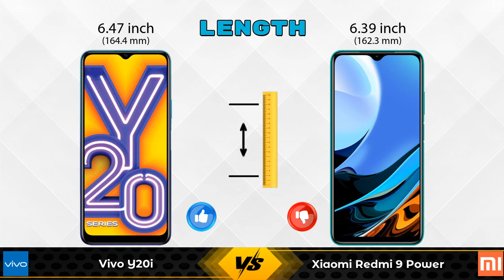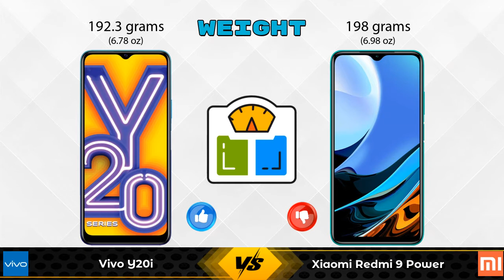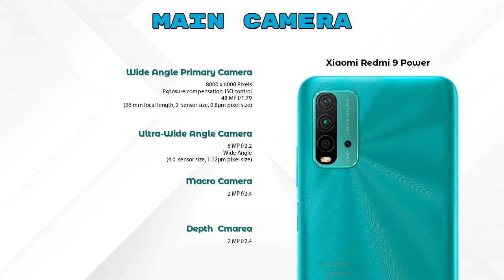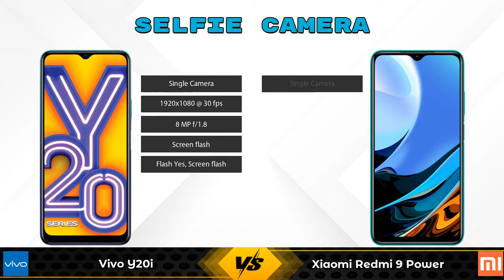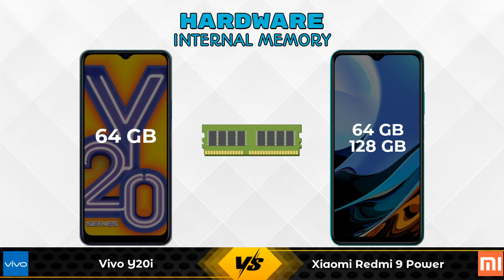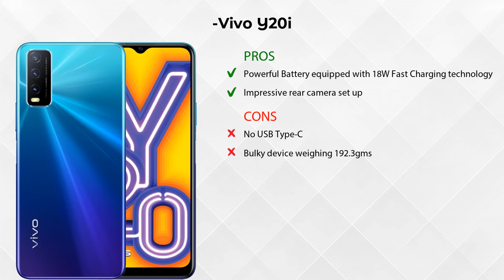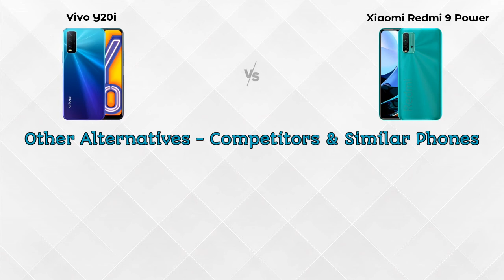Vivo Y20i Vs Xiaomi Redmi 9 Power - Full Comparison [Full Specifications]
In this Video we are Comparing Vivo Y20i Vs Xiaomi Redmi 9 Power with [Full Specifications].

Variant Details:
3 GB / 64 GB - 11490

Variant Details:
6 GB / 128 GB - 13499
4GB/64GB - 10999 (Flipkart)

Vivo Y20i Vs Xiaomi Redmi 9 Power 6GB RAM full specifications
Xiaomi Redmi 9 Power 6GB RAM Vs Vivo Y20i full specifications
Vivo Y20i Vs Xiaomi Redmi 9 Power 6GB RAM comparison
Xiaomi Redmi 9 Power 6GB RAM Vs Vivo Y20i comparison
Xiaomi Redmi 9 Power Vs Vivo Y20i comparison
Xiaomi Redmi 9 Power Vs Vivo Y20i

Other Compitior Phone with Similar Price Range :

Realme GT Master Edition 5G 256GB(8 GB / 256 GB) - 27985 , Release Date :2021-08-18
Vivo Y20A(3 GB / 64 GB) - 11290 , Release Date :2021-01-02